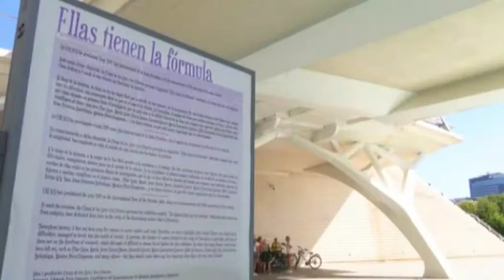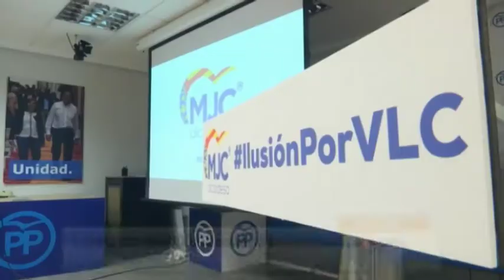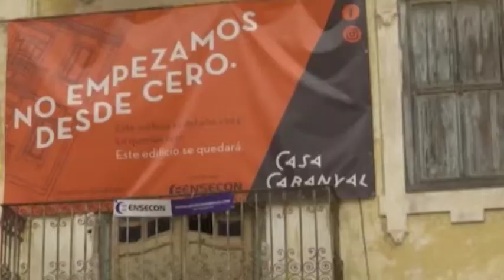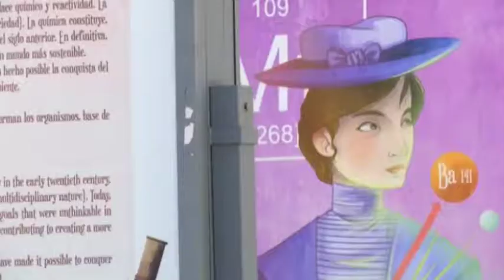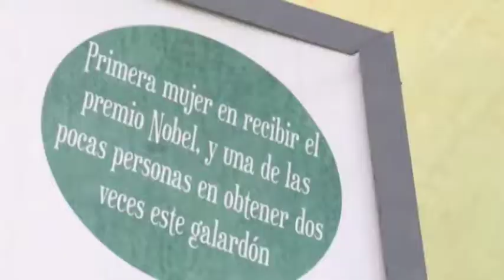7 al dia 30-09-2019